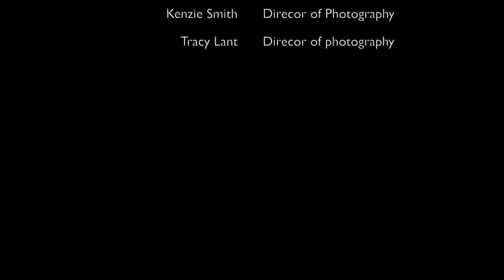Young Hollywood Freeline Demo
Edited By Justin Tinucci
Filmed By Young Holywood Freeline